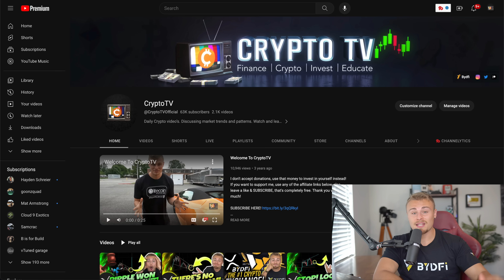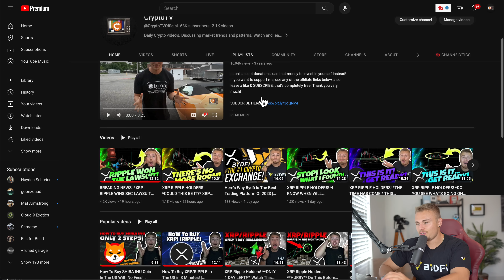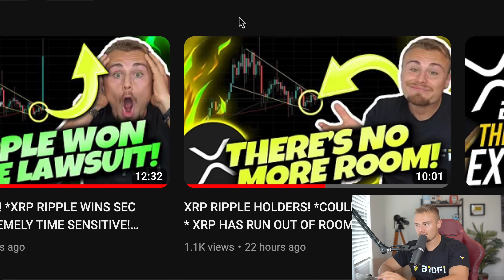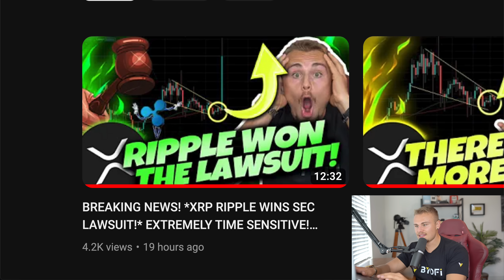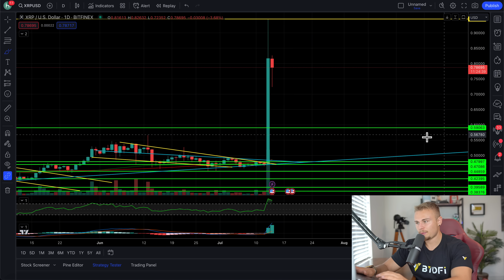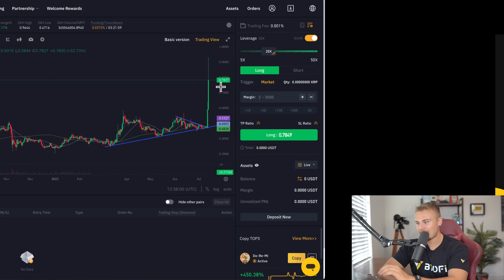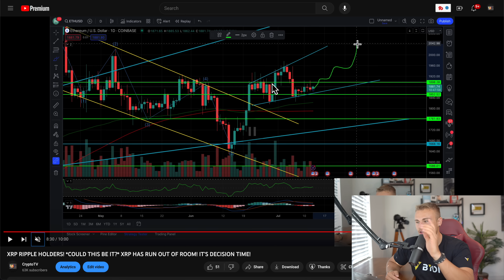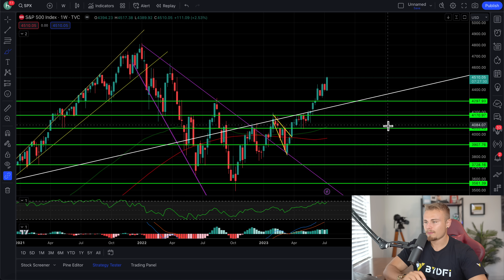EMERGENCY UPDATE: XRP RIPPLE HOLDERS! *IT'S NOT TOO LATE!* HERE'S MY PLAN FOR XRP PRICE!